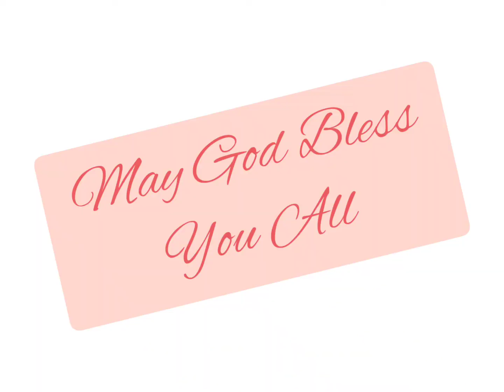यशायाह 44:1-11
Isaiah 44:1-11 read in Hindi. Listen and be blessed.
URL: InShot